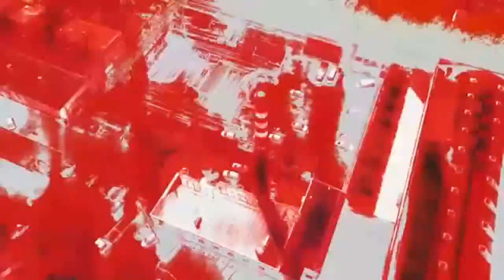Frost vs Андрей самые безумные высоты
В Москве и в Питере